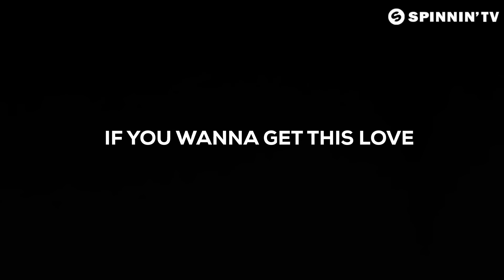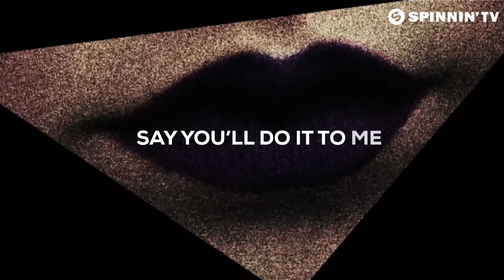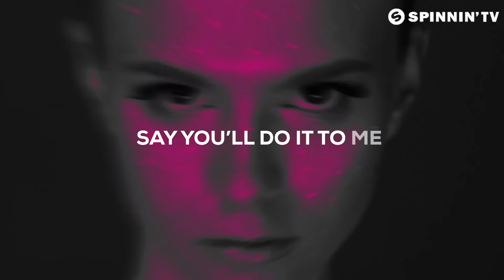Tujamo - Say What You Wanna (Official Lyric Video)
Internationally renowned DJ/producer Tujamo brings his new single 'Say What You Wanna'.

Tujamo - Say What You Wanna is OUT NOW! Like this track? Download on Beatport or add it to your favourite Spotify/Apple Music playlist by clicking